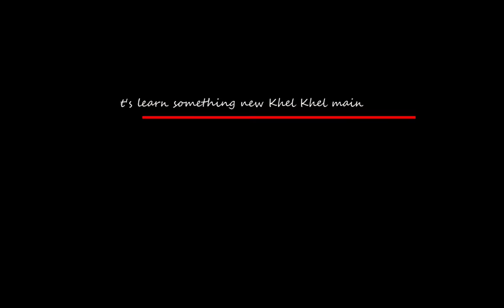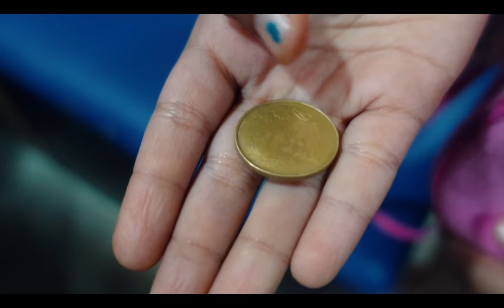Living on Rs 55 for 24 HOURS Challenge in Odisha (DIFFICULT)